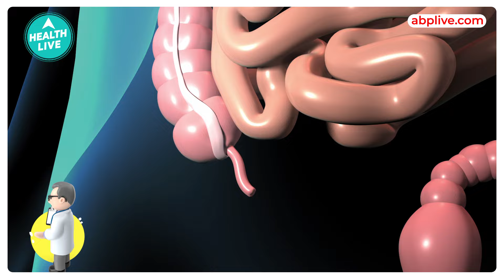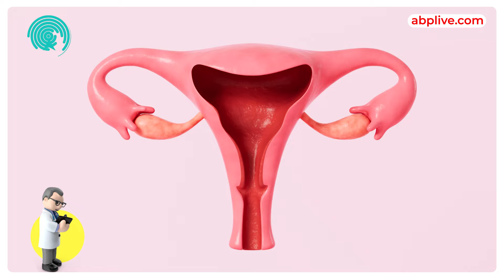Appendix के दर्द और बाकी दर्द में क्या है फरक ? | Dr. Kapil Dev | Health Live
अपेंडिसाइटिस आमतौर पर आपके पेट (पेट) के बीच में दर्द से शुरू होता है जो आ और जा सकता है। कुछ घंटों के भीतर, दर्द आपके दाहिनी ओर निचले हिस्से तक पहुंच जाता है, जहां आमतौर पर अपेंडिक्स स्थित होता है, और लगातार और गंभीर हो जाता है। इस क्षेत्र पर दबाव डालने, खांसने या चलने से दर्द और भी बदतर हो सकता है।